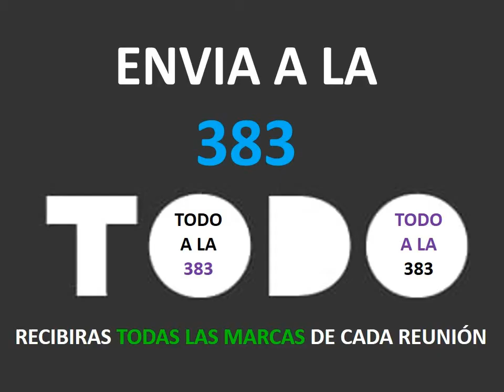GREY LEGEND / LA RINCONADA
En su última gano con autoridad, corre bien la distancia de aliento.